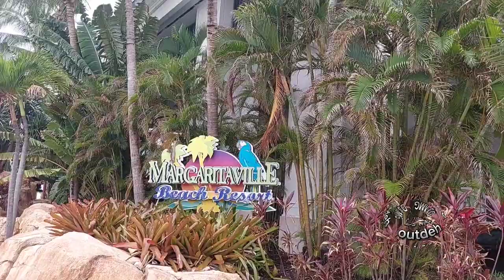AWARDS TIME WI SEH